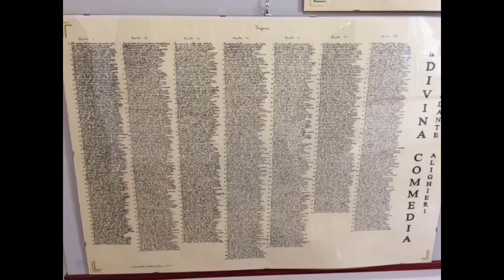Florence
A trip to Florence with my friend.